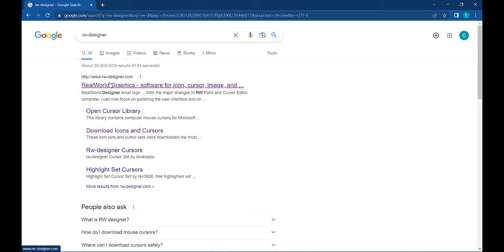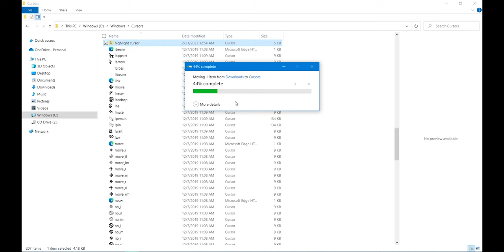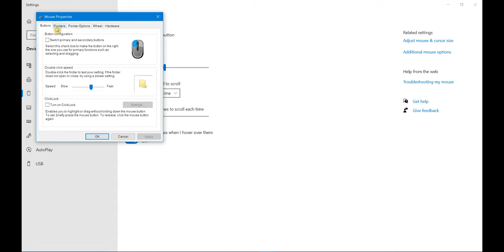How to Highlight Mouse Pointer for FREE | No App Installation needed!